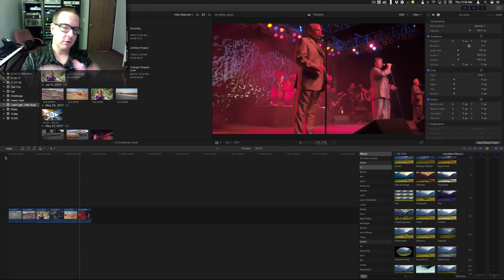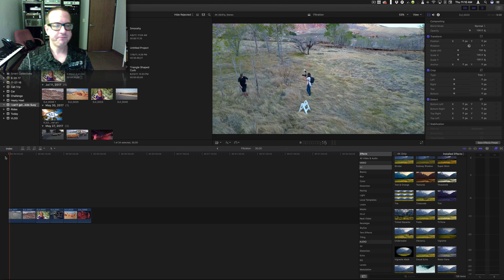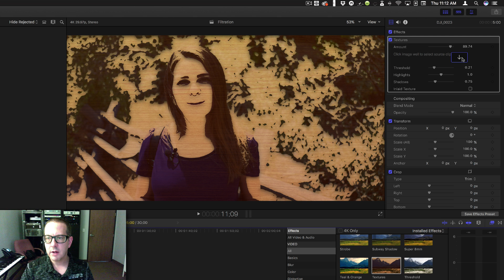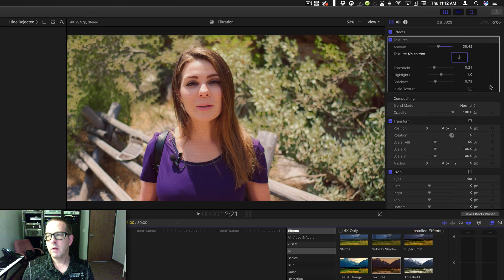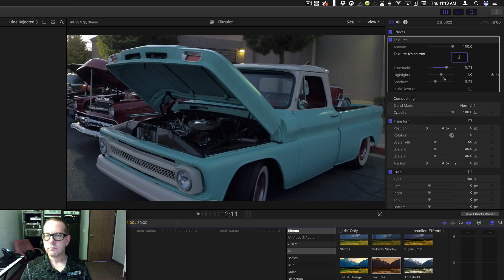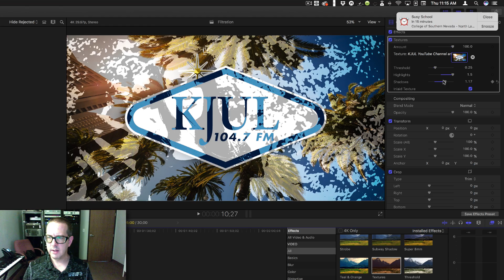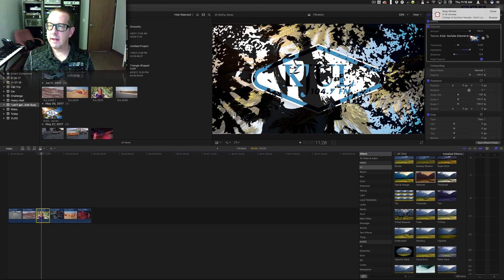Textures Filter in Final Cut Pro X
This is a demonstration and explanation of the Textures video filter in Final Cut Pro X 10.3.4.